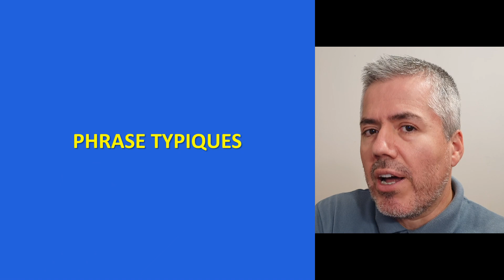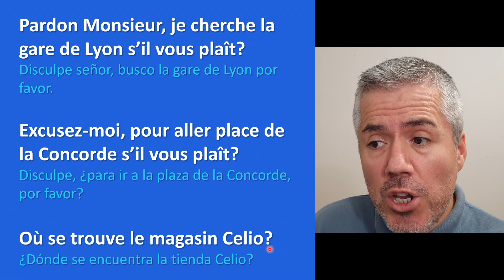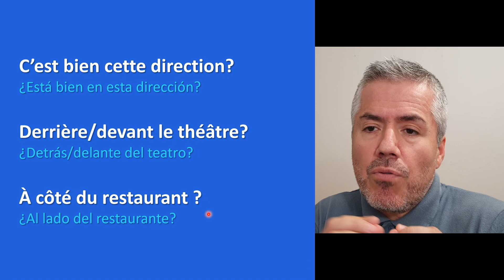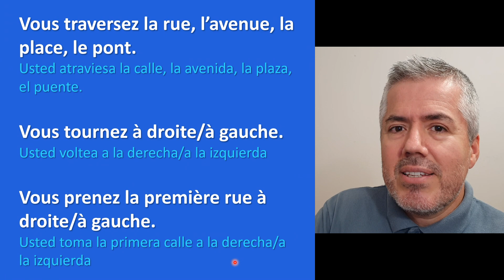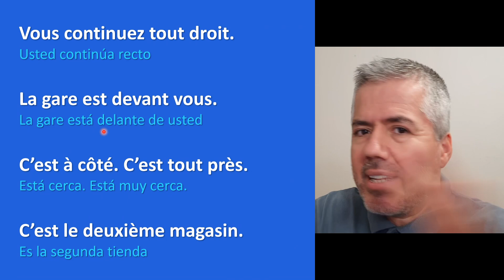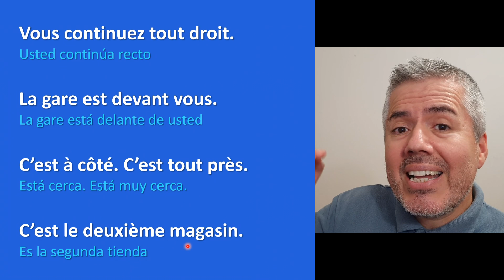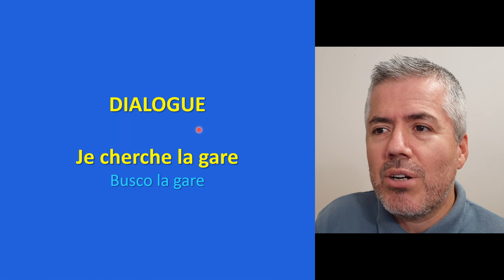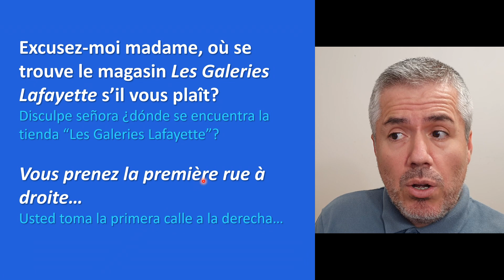Cómo pedir indicaciones en francés de camino / Curso de Francés para Principiantes A1 / Clase 12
Aprende a preguntar tu camino en francés, cómo pedir indicaciones en francés para llegar a un lugar. Te enseño a pedir indicaciones en francés para llegar a tu destino.